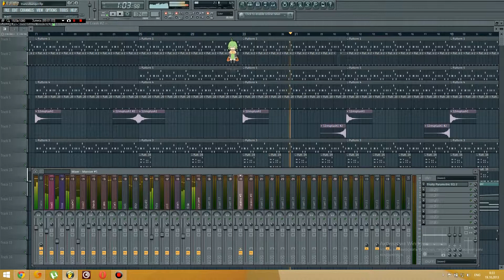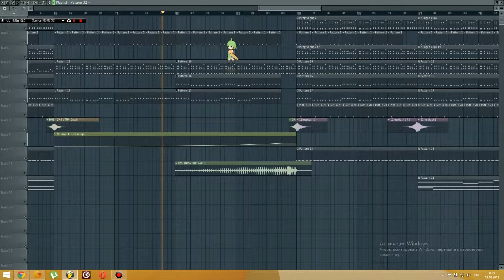FL Stuido Trance Project With FLP. Funky S3T - Return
This is the my new trance track called Return.